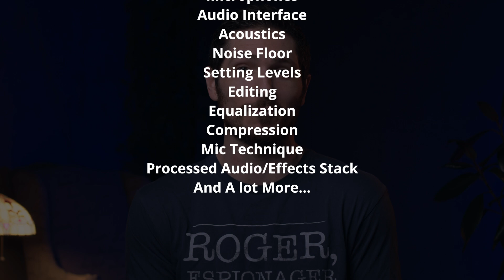STOP Using Pop Filters!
FREE courses coming out on my channel in 2025. Lessons will be released each week (within their own playlist) for each course. (See playlists below)

EQUIPMENT USED IN VIDEO:

-- AUDIO --
Apollo Twin (AMAZON)
ASTON ORIGIN (AMAZON)
SENNHEISER 416 (AMAZON)
Rode PSA1+ Mic Arm (RODE)

-- CAMERA/LENSES --
Canon EOS R5C (Amazon)
Sigma 24-70mm (EF) (AMAZON)

-- LIGHTING --
Amaran 100d LED Video Light (AMAZON)
GVM RGB LED Video Light (AMAZON)
YONGNUO YN360 III (AMAZON)